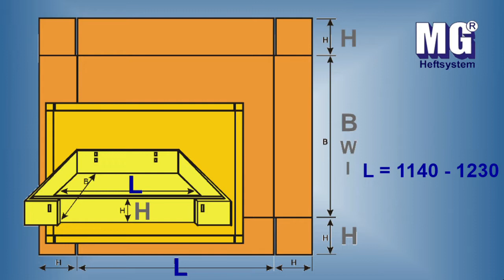B04 Heft-(Stapling) Automat Carton Trays 4xB36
1. Deutsch 2. English 3. Francais
1. B05 vollautom. Heftautomat SHA 11 SCC. Heftung von Faltschachteln nach FEFCO 300.
Abheben - Zuführen  -Formen - Heften - Ausstoßen
Verarbeitung von flachen Kartonzuschnitten aus Wellpappe zu gehefteten Faltschachteln nach FEFCO 300 (Bodenteil).
4 pneumatische Rollenklammern-Heftköpfe B 36 - 60 (B 36 -70).
Großer Verstellbarkeitsbereich für Faltschachtel verschiedener Größen.
2. B05 Fully Automatic Stapling Machine SHA 11 SCC.
Stapling of Folding Boxes (FEFCO 300).
Lifting - feeding - shaping - stapling - ejecting
Processing of flat carton blanks of corrugated cardboard to folding boxes according to FEFCO 300 (carton bottom). 4 Stapling heads  B 36 - 60 (B 36 -70) for coiled staples.
3. B05 Machine automatique SHA 11 SCC.
Former et agrafer des caisses cartons (FEFCO 300).
Décoller - alimenter - former - agrafer - évacuer
Faconnage des découpes en carton ondulé à des fonds de caisses américaines selon FEFCO 300. 4 Têtes agrafeuses: B 36 - 60 (B 36 - 70).

Agrafes
Automatic stapling machines
Automatische Heftmaschinen
Coiled Staples
Coiled Stapling heads
Grapadoras
Grapas
Heftautomaten
Heften
Heftkopf
Heftköpfe
Heftmaschinen
Heftverschluss
Kartonagenheftung
Kartonagenverschluss
Kartonhefter
Kartonheftmaschinen
Kartontray-Verschluß
Kartonverschließmaschinen
Kartonverschluss
Kartonverschlusstechnik
Klammerverschluss
MEZGER
MEZGER Nürnberg
MEZGER Nuremberg
MEZGER Heftsysteme
MEZGER Heftmaschinen
MEZGER Heftklammern
MEZGER Agrafes
MG Heftsysteme
MG Staple systems
MG Staples
Pins
Pneumatische Heftmaschinen
Pneumatische Heftsysteme
Punti metallici
Rollenheftklammern
Rollenklammern
Staple pins
Staple strips
Staples
Stapling machines
Stapling systems
Stationary stapling heads
Stülpboden-Heftautomat
Stülpschachtel-Heftmaschinen
Trayformingmachines
Traystaplingmachines
Trayaufrichtemaschine
Trayaufrichter
Verpackungsmaschinen
verschließen
Verschlussklammern
Verschlussmaschinen